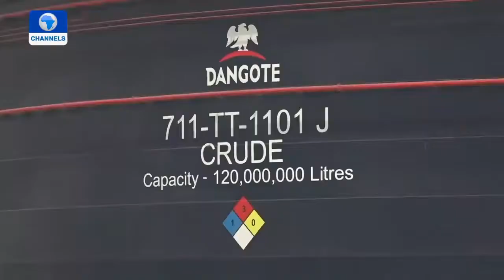Nigeria launches $2.5 billion fertilizer plant as prices soar